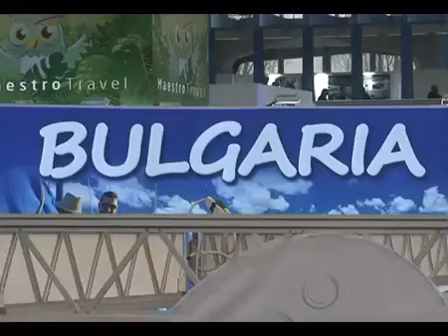Исторически парк на туристическо изложение в Белград 2019